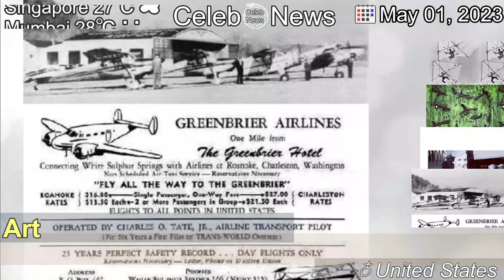[Latest]Yvonne Jacquette, Painter of Views From on High, Dies at 88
[Contents]
She was known to hire airplanes, hang out of helicopters and explore skyscrapers to get the towering perspectives required for her unusual landscapes.